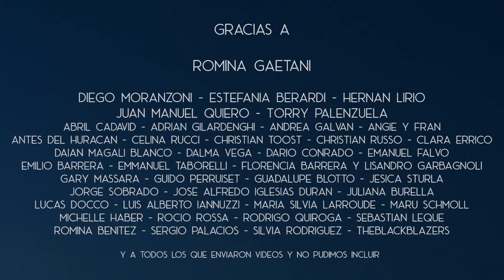Mancha de Rolando - Chino ( Acústico ) Video Oficial 2019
Podes escucharlo en todas las plataformas digitales